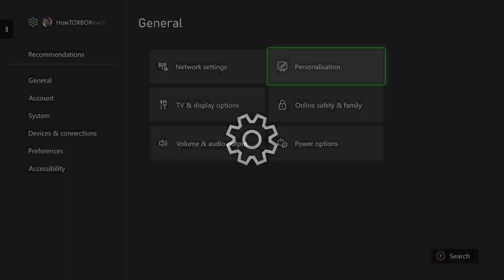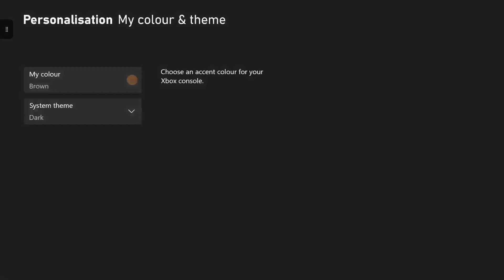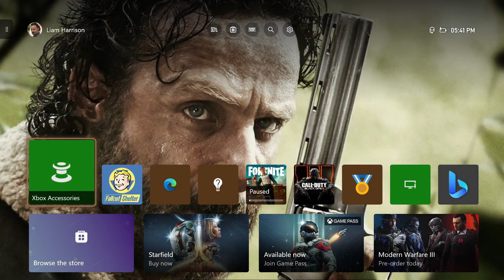HOW TO change your THEME COLOUR ON YOUR XBOX (Guide 2023)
Hey guys, in todays video I show you how you can change the colour of your Xbox theme, which is the colour that outlines things when you hover over programs on your Xbox as well as your system theme as well.

REMEMBER to comment any questions, quires and 'I subscribed' down below because I will be replying to all these comments down below so don't hesitate to do so I'm more then happy to help you. Sit back, relax and enjoy the video.

CONTENTS:
00:00 - Intro
00:32 - Change Xbox Theme Colour
01:57 - Conclusion